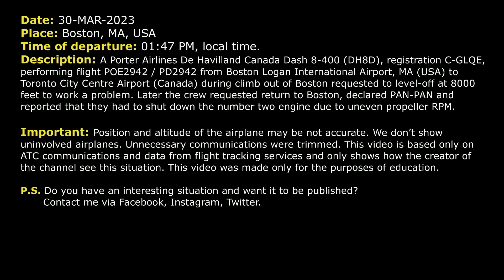“We had to shut down the engine”. PAN-PAN. Porter DH8D had uneven propeller RPM at Boston. Real ATC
THIS VIDEO IS A RECONSTRUCTION OF THE FOLLOWING SITUATION IN FLIGHT:

30-MAR-2023. A Porter Airlines De Havilland Canada Dash 8-400 (DH8D), registration C-GLQE, performing flight POE2942 / PD2942 from Boston Logan International Airport, MA (USA) to Toronto City Centre Airport (Canada) during climb out of Boston requested to level-off at 8000 feet to work a problem. Later the crew requested return to Boston, declared PAN-PAN and reported that they had to shut down the number two engine due to uneven propeller RPM.
Important: Position and altitude of the airplane may be

Timestamps:

00:00 Description of situation
00:17 Initial climb
00:45 Ported 2942 requested to stop climb at 8000 feet
01:28 The pilots requested return to Boston. Reason of return
03:33 Ported 2942 declared PAN-PAN
05:18 The airplane was transferred to the next Approach controller
06:45 The crew of Ported 2942 is ready for approach
08:04 Ported 2942 contacted Tower controller
09:05 Landing

HOW I DO VIDEOS:
1) I monitor media, airspace, looking for any non-standard, emergency and interesting situation.
2) I find communications of ATC unit for the period of time I need.
3) I take only phrases between air traffic controller and selected flight.
4) I find a flight path of selected aircraft.
5) I make an animation (early couple of videos don’t have animation) of flight path and aircraft, where the aircraft goes on his route.
6) When I edit video I put phrases of communications to specific points in video (in tandem with animation).
7) Together with my comments (voice and text) I edit and make a reconstruction of emergency, non-standard and interesting situation in flight.